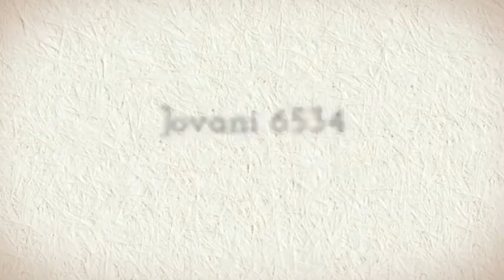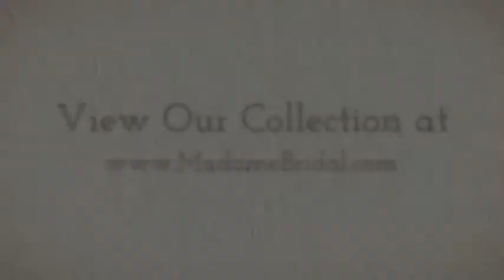Jovani 6534 Prom Dress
For the largest diversity of party dresses, choose from the Jovani collection!  Emphasizing either breezy , gossamer skirts or form fitting textures with a revealing, enticing side slit, in single, double or strapless designs, Jovani addresses all contemporary designs for a fashion sensitive woman.

Consider the most beautiful of the fantastic prom collection Talk to Madame Bridal to order that excellent gown to compliment your prom.